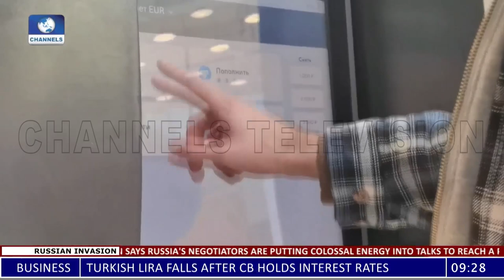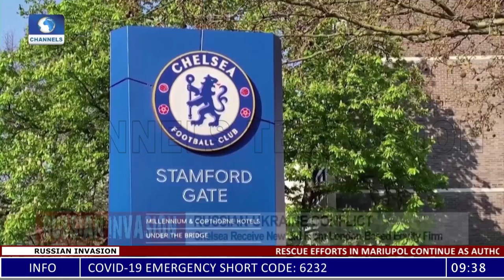Australia Sanctions Russian Finance Ministry, More Billionaires | Russian Invasion